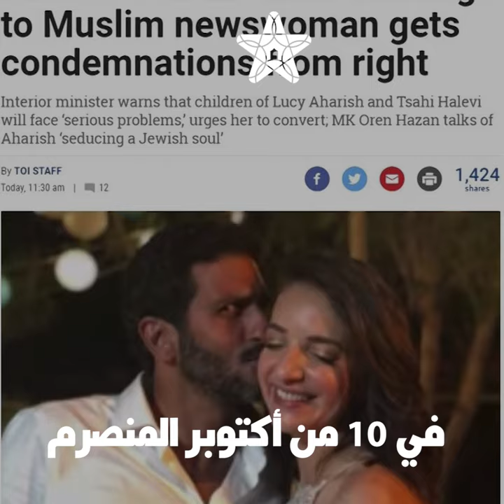زواج يهودي من أصول مغربية "يهُز" إسرائيل